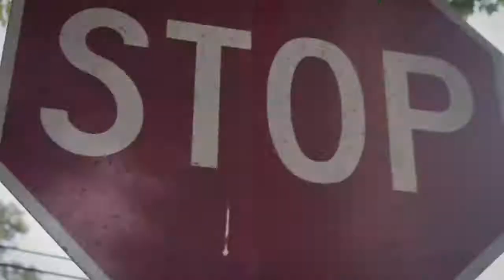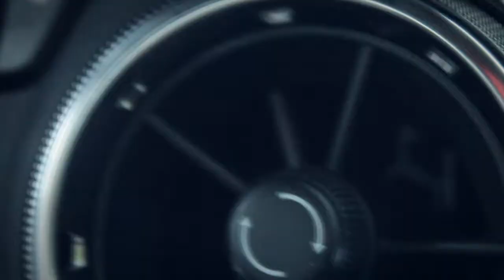Confeddy | No FingerPrints |Official Music Video| shot by Boogie Live Visions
Confeddy x No FingerPrints x Boogie Live Vision Film 2017